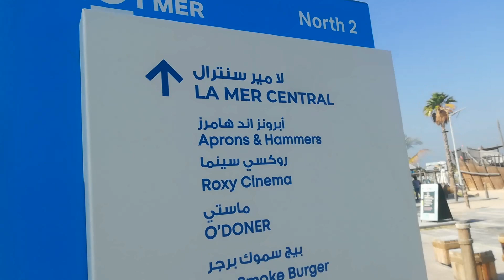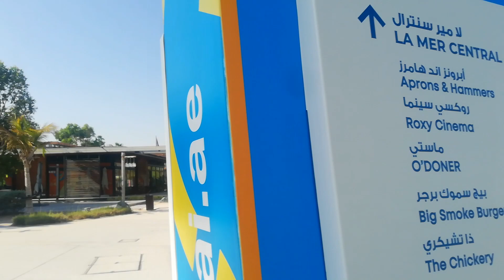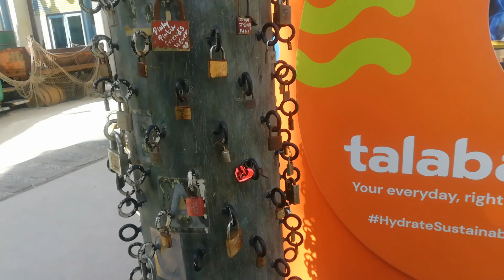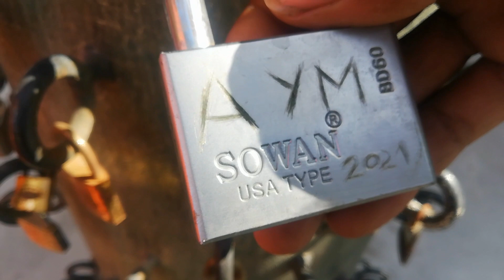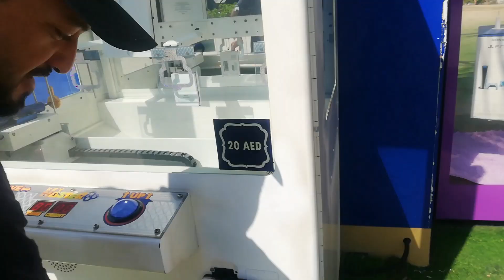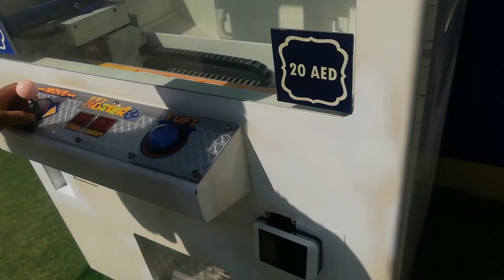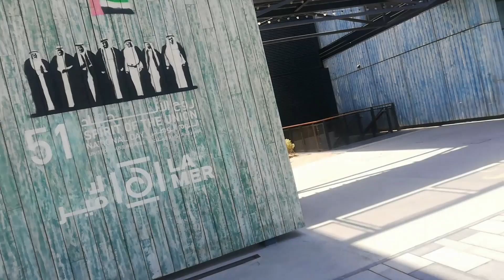La Mer Dubai - Dubai La Mer - Awesome La Mer in DubaI - maxkhandubai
La Mer Dubai - Dubai La Mer - Awesome La Mer in DubaI- maxkhandubai - la mer is very good place for shopping for eating and also for playing games and many more activities in LA Mer dubai view I hope you will enjoy this video and please subscribe to my channel @maxkhandubai